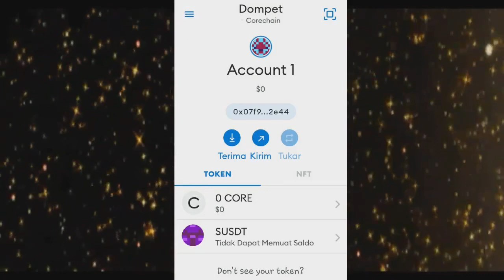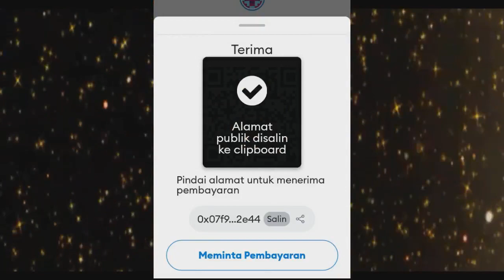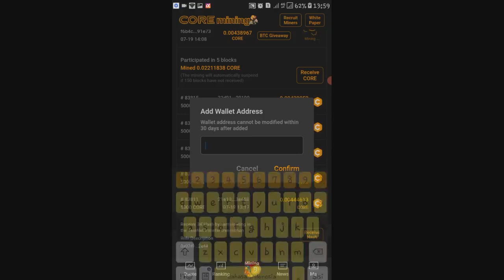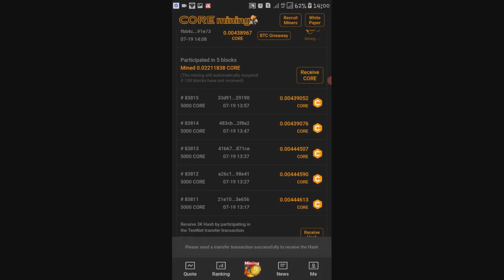Cara Buat Alamat Dompet Versi Baru BTCS LOVE ( CORE MINING ) METAMASK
Baru ini aplikasi mining crypto gratis bernama btcs satoshi berganti nama menjadi Coredao mining serta merta alamat dompet nya pun harus segera di ganti menggunakan wallet Metamask

Anda Mau koin Crypto Gratis dengan cara mudah? Unicoin bagi bagi koin gratis!
Listing Januari 2023 harga /koin 40 USD

Caranya :
1. Buka Browser masuk Url
3. Isi Nama, alamat Email dan No Hp anda
4. Download Setifikat Bukti Kepemilikan (cuma 6MB)
Selesai.

Salam sukses.

Aplikasi Mining gratis unggulan serupa lainnya yang bisa diikuti silahkan daftar jika ada diantaranya belum diikuti :

Saat mendaftar Gunakan kode pengundang seperti yang saya cantumkan di setiap aplikasi.

1. PI.NETWORK
invite code : rusmanhak

2. EAGLE NETWORK
code reff : TUANCOIN

3. BITCOIN LEGEND
☆Join BitcoinLegend to get 10 BCL for free.
Recommended code : pxfp2pekrbh

invite code : inkisc

5. BTCS LOVE
(invite code : 2e5nr)

6. MIDOIN NETWORK

7. ALPHA NETWORK
invite code : inkaisc

8. CHEATMOON NETWORK
invite code : inkaiscrypto

9. COIN X
invite code : rusmanhak
10. ANT NETWORK

11. HBCU
invite code : HBCURUSMANAPN

12. REMINTAPP NETWORK
invite code : JPUM89LA

13. BITCOIN HUNTER (BTH)

14. M2 NETWORK
invite code : rusmanhak

15.META
Invite code : bilihperyogi